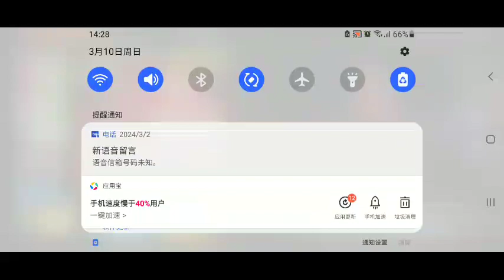we use the skin A-Pratoa no skills to win